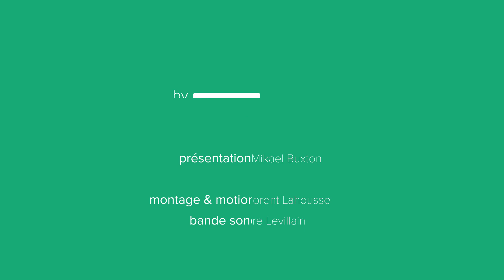Le marketing social, c'est quoi ? (définition, aide, lexique, tuto, explication)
Voici le sommaire de la vidéo :

Qu’est-ce que le marketing social ?

Quel type de structure utilise le marketing social ?

Quels sont les atouts du marketing social ?

Sujet : Julien Dupé
Rédaction : Zoé Burtin
Présentation : Mikael Buxton
Voix off : Zoé Burtin
Design : Gaëtan Lebaron
Réalisation : Florent Lahousse
Composition sonore : Grégoire Levillain